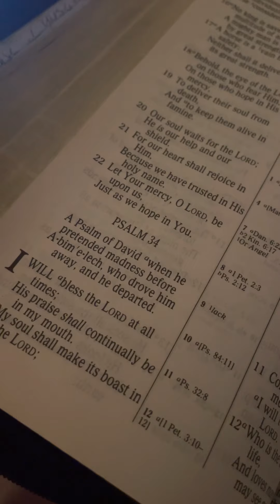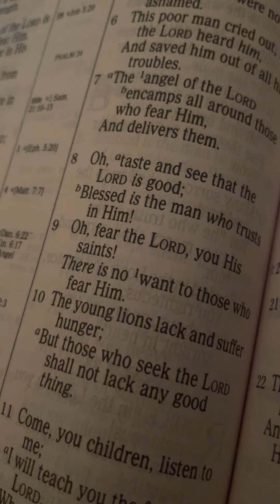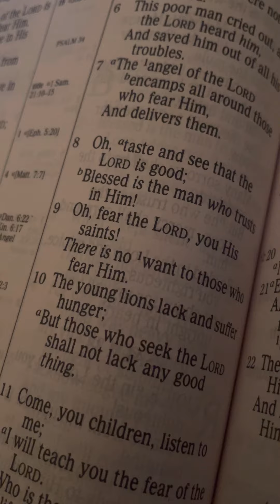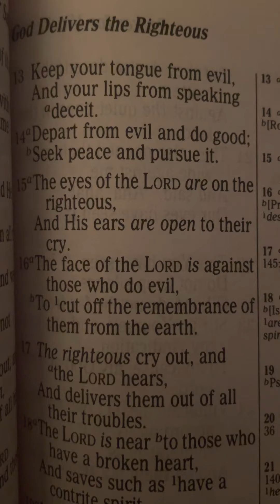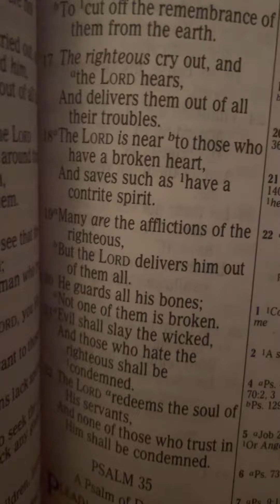READ GODS WORD WITH ME….PSALMS 34